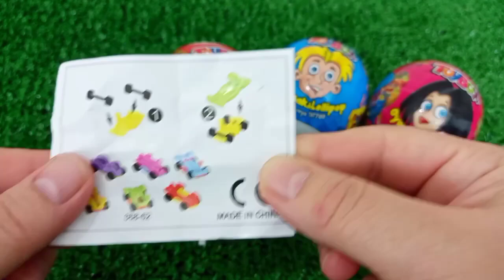7 Rainbow Satisfying Video, DIY How to make Rainbow Slime Candy Baby Shark Kinetic Sand Cutting ASMR